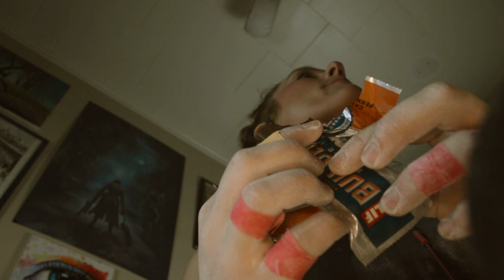Climbing ASMR but You're My Chalk Bag. Fast and chaotic, tapping, scratching, tape sounds, chalk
Hey Guys, welcome back to another climbing ASMR video! I had so much fun with this one. You're my chalk bag, and you get to see all of the chaotic things I do behind the scenes of bouldering. I also made a huge mess filming this because I got chalk everywhere, but I think it was worth it! THANKS SO MUCH for watching, let me know if you would like to see more videos like this... and please subscribe, it motivates me so much to keep making videos for you guys! SO MUCH LOVE